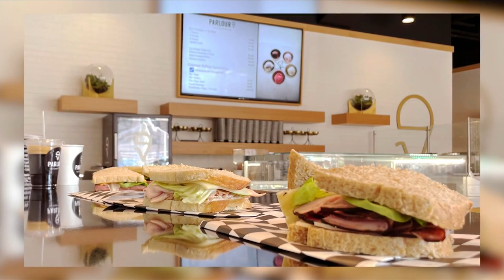Ice cream shop expands menu 10-14-22